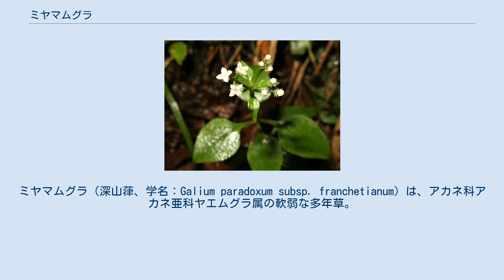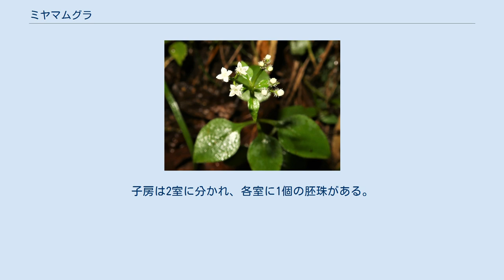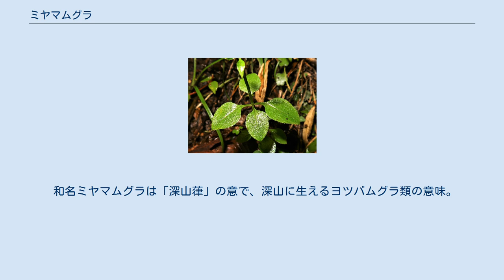ミヤマムグラ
ミヤマムグラ（深山葎、学名：Galium paradoxum subsp. franchetianum）は、アカネ科アカネ亜科ヤエムグラ属の軟弱な多年草。
 地下茎は横に這う。
茎は細く、直立して、高さは10-25cmになり、4稜があり、毛はなく平滑である。
葉は下部では小さいものが2個対生し、上部ではふつう4個が輪生し、2個ずつ大きさに大小があり、各輪が隔たって茎につく。
輪生する葉は、ときに3個、5個となることがある。
葉身は長さ1-3cm、幅5-20mm、卵形または広卵形で、先は鋭頭、基部は円く、長さ4-12mmになる葉柄がある。
葉の縁と縁ちかくの表面に短い剛毛が生えるほかは無毛。
これらの輪生する葉は、対生する本来の2個の葉と、残りの1-3個の、葉と同形の托葉となる。
茎先に短い花序をつけ、少数の花をまばらにつける。
花柄はやや太く、長さ1-4mmになり、花後に長さ6-7mmに伸長する。
花冠は杯形で、径2-2.5mm、白色で先は4裂し、筒部はない。
萼筒は鐘形または楕円球形で、先が鉤状の長い毛が密生する。
子房は2室に分かれ、各室に1個の胚珠がある。
花柱は2裂する。
果実は2個の分果からなり、各分果に1個の種子がある。
分果は長さ約1.5mmの楕円体をしており、白色の先が鉤状の長い毛が密生する。
 日本では北海道、本州、四国、九州に分布し、深山の林中の樹陰や朽木の周辺などに生育する。
種としては、世界では、朝鮮半島、台湾、中国大陸、ヒマラヤ、シベリア東部に分布する。
 タイプ標本は、栃木県日光市で採集されたもの。
 和名ミヤマムグラは「深山葎」の意で、深山に生えるヨツバムグラ類の意味。
ムグラ（葎）は、草むら、藪の意味がある。
 種小名（種形容語）paradoxum は、パラドックス -「逆説的な」「珍しい」「奇異な」「説明のつかぬ」の意味、亜種名 franchetianum は、フランス人で東亜植物を研究した植物分類学者のアドリアン・ルネ・フランシェへの献名である。